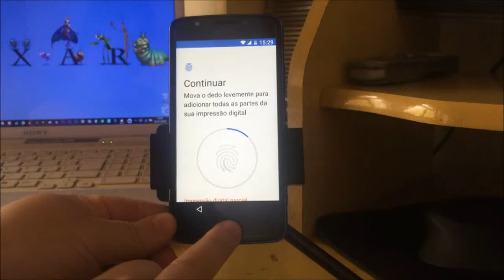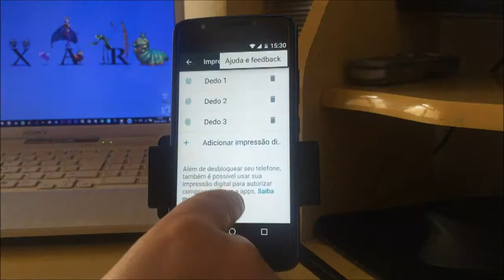MOTO E4 CONFIGURAR UMA DIGITAL USANDO VÁRIOS DEDOS ♡ ♥ 👍📱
Moto E4 Dicas rapidas 2

1 - Gerenciador de arquivos vamos no google play e gitamos arquivos moto e vamos ativar.

2 - Android 7 arraste a multi tarefa para cima e vamos ficar com a tela divida e podemos fazer duas tarefas ao mesmo tempo.

3 - Criar outro usuário para os intrusos não mexerem, é muito fácil vamos na barra de notificações e clicamos